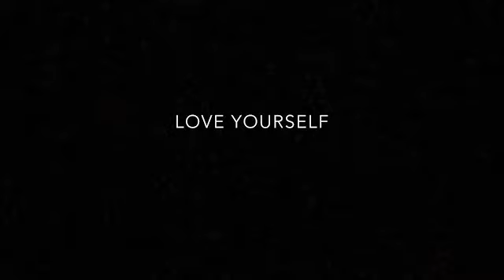LOVE YOURSELF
Just a bunch of videos I love into one. Let’s make a difference.